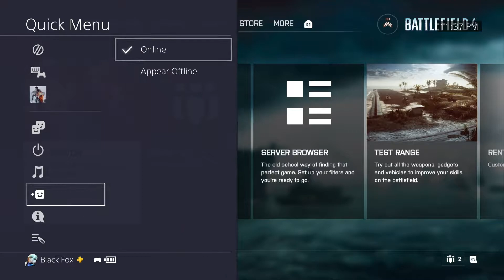Battlefield 4 Gameplay 2020 02 19 23 34 06